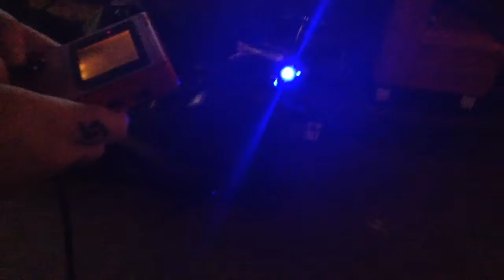Metroyd Myk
Yeti Writers Night